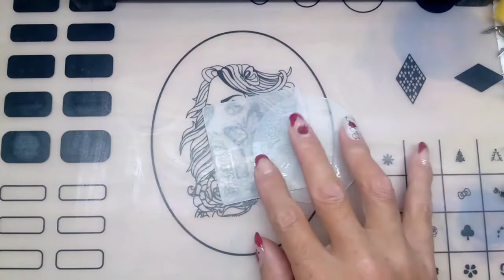Uñas con catarinas /colaboración nails unidas